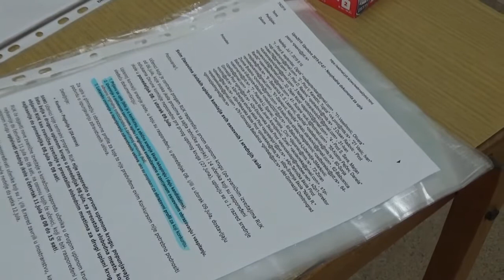Upis prvi dan, 08.07.2019